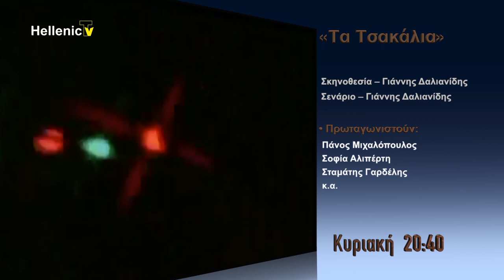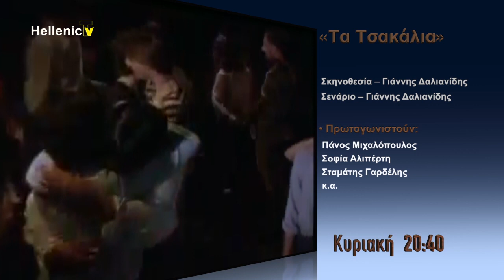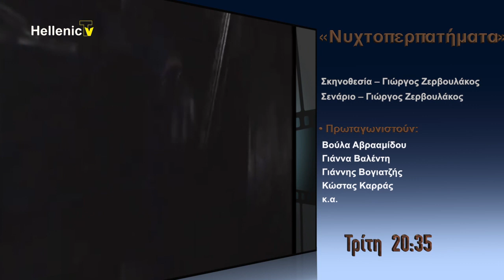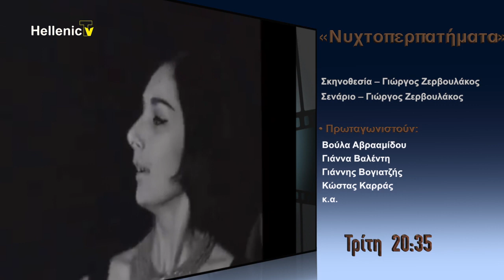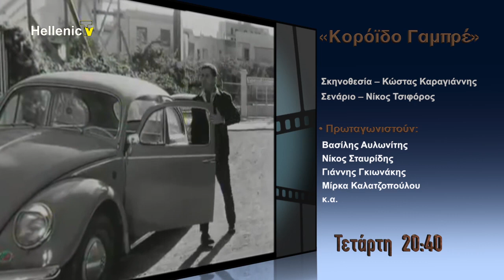Ταινίες της Εβδομάδας στο Hellenic TV με την Βασούλα Χριστοδούλου 10.07.19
Kαι αυτή την Τετάρτη η Βασούλα Χριστοδούλου θα μας παρουσίαση τις ταινίες της εβδομάδας! Με τον δικός της ιδιαίτερο τρόπο!!! Απολαύστε την Βασούλα στις 20.15 στο Hellenic TV!! Cyta UK Roku Box, Freeview Ch 264, WNN!!